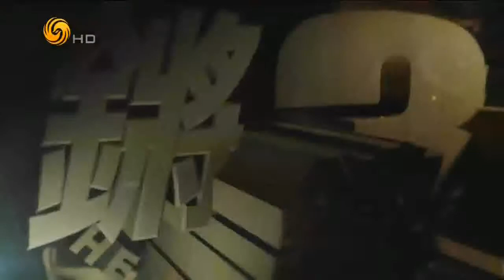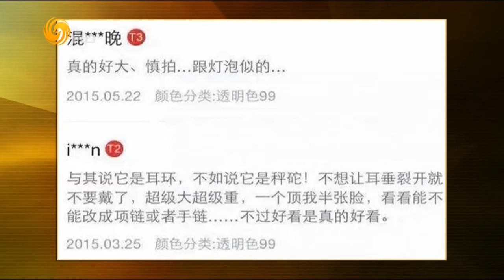锵锵三人行20151119 韩国7万人游行要求朴槿惠下台 2万警察出动